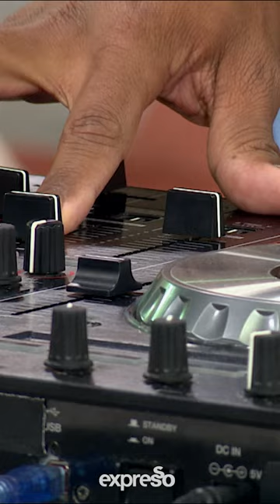DJ Garth B Mashup mix 2 (Highlight)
Connect With ExpressoShow Online